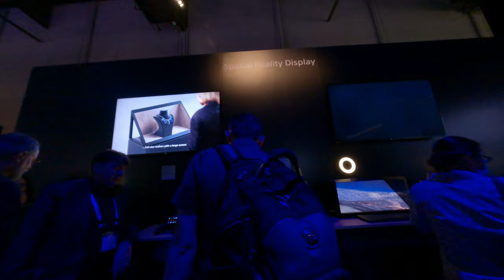An awesome 3D monitor from Sony is mind blowing you can book 3D object above from above